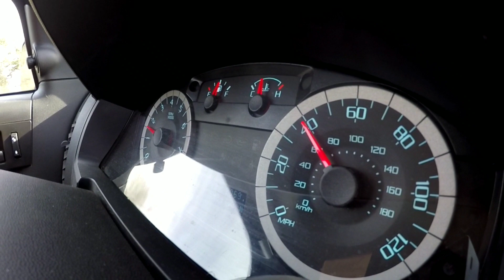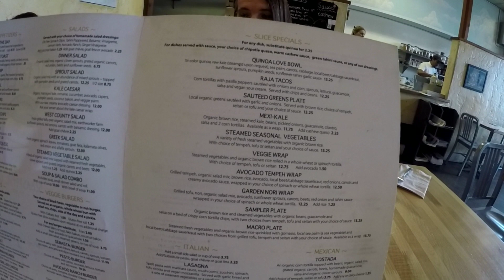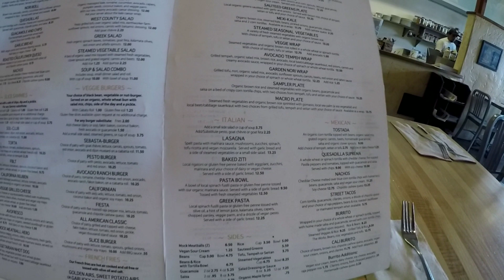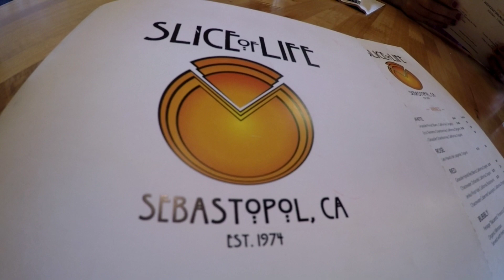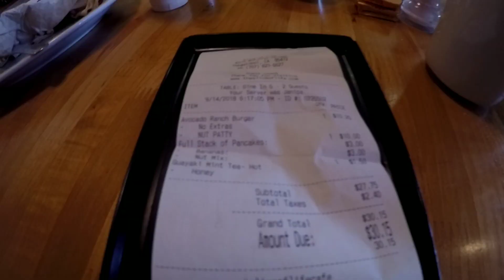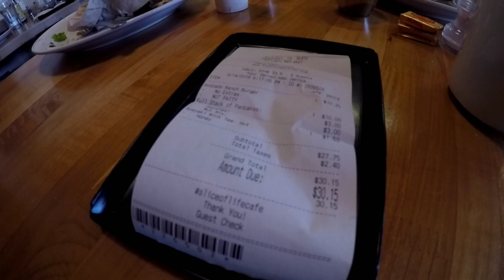Slice of Life Vegetarian Restaurant, Sebastopol, CA...Friday Night Restaurant Reviews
On Friday, September 14, 2018, Missy Jenn and I had the pleasure of dining  at, and re-reviewing A Slice of Life, a vegetarian restaurant located in Sebastopol, CA and founded in 1974. Here is our review.